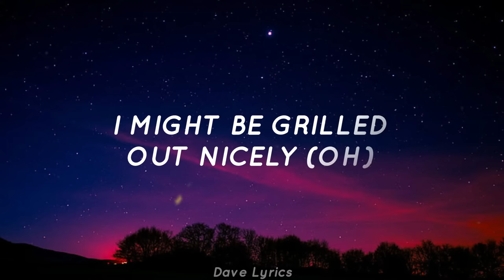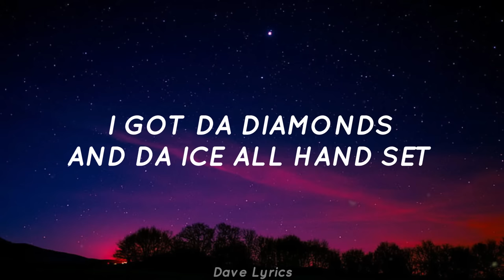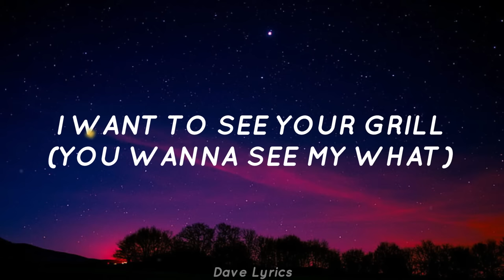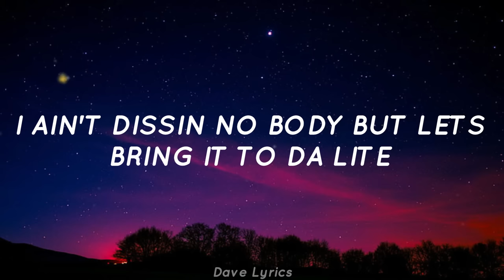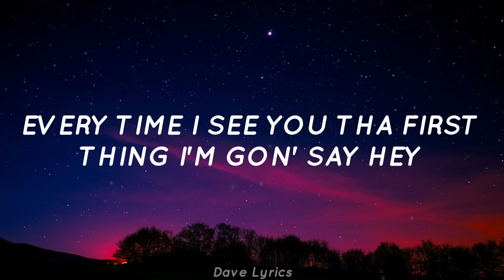Grillz - Nelly Ft. Paul Wall (Lyrics) "rob the jewelry store and tell 'em make me a grill"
🎧 Grillz - Nelly Ft. Paul Wall (Lyrics)

Nelly - Grillz (Official Music Video) ft. Paul Wall, Ali & Gipp

© If any producer or label has an issue with any of the uploads please get in contact or comment down below and it will be deleted immediately (this includes artists of the images used).